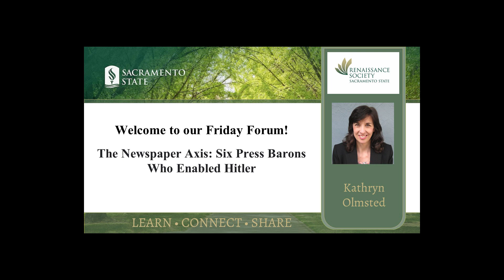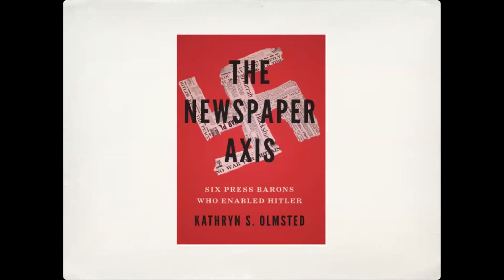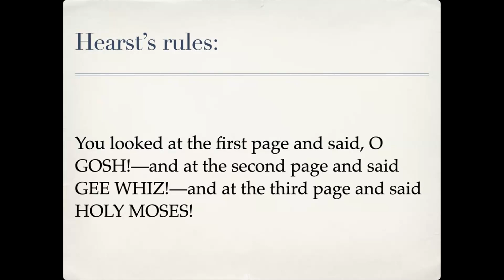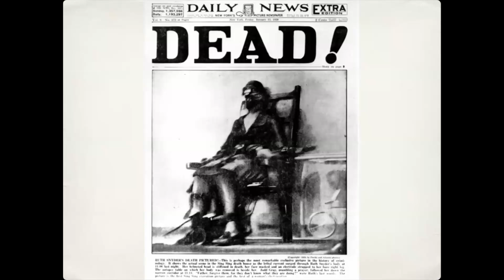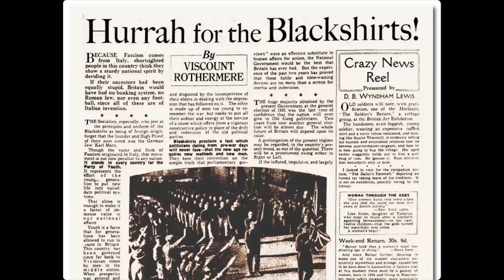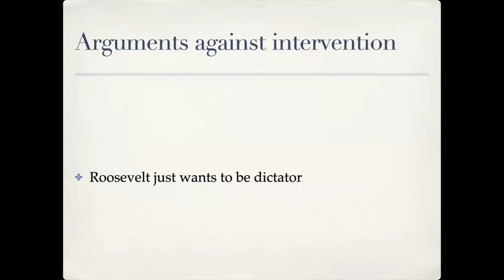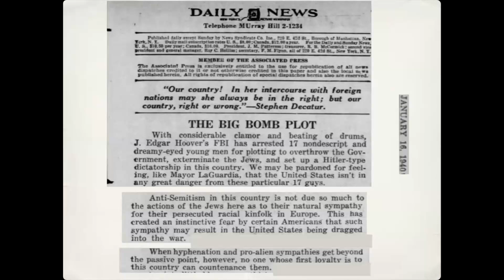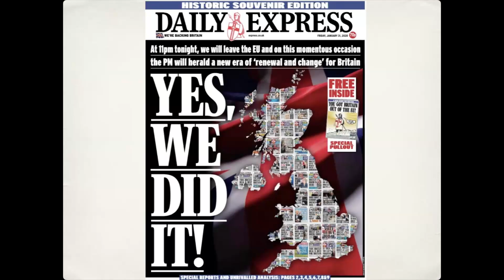The Newspaper Axis: Six Press Barons Who Enabled Hitler - Kathryn Olmsted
As World War II approached, the six most powerful media moguls in America and Britain tried to pressure their countries to ignore the fascist threat.  Kathryn Olmstead, Professor of History, UC Davis will demonstrate how the media titans worked in concert to influence public opinion.   Professor Olmsted received a B.A. with honors and distinction at Stanford University, and a Ph. D in History at UC Davis.

The Renaissance Society of Sacramento sponsors weekly Forums on various topics. To learn more about the Renaissance Society's classes go to:
or click on the link in the banner of our YouTube channel.